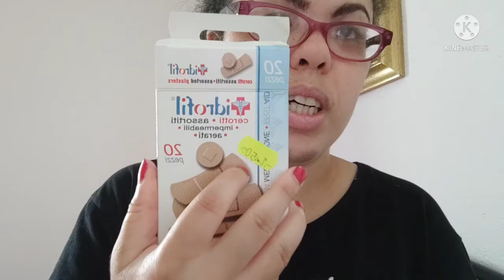pulizie giornaliere tra amiche di YouTube ☕🥰 e chiacchiericcio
buon giorno ragazze nuovo video chiacchiericcio di pulizie giornaliere tra amiche di YouTube Italia chiacchierero un po'di più con voi per farvi compagnia
e sistemo casa 🏡 un po' faccio il letto e lavo i piatti
dunque vi auguro una buona visione ciao bellezze  😘